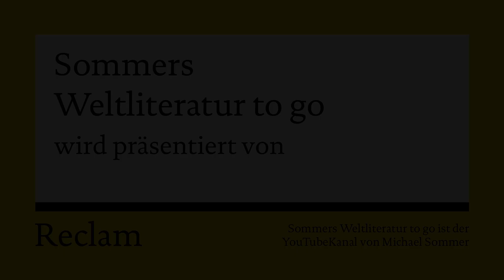Der blonde Eckbert to go (Tieck in 6,5 Minuten)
Manche Leute werden ihre Spitznamen einfach nicht mehr los, zum Beispiel der „blonde“ Eckbert. Gut, er ist auch blond, aber genauso hartnäckig, wie dieser Spitzname an ihm hängt, hängt ihm auch eine Geschichte nach, eine Jugendsünde seiner Frau, die er unbedingt seinem Freund erzählen muss - was wiederum zu einem etwas massiveren Kaliber an Sünde führt, das er hinfort mit sich rumschleppt. Und warum? Weil der Mensch einfach nie mit sich zufrieden ist, immer diese Sehnsucht in sich trägt, diese Sehnsucht nach - wonach denn? Echtheit? Freiheit? Dem wahren Leben? ENDSTATION SEHNSUCHT wäre auch ein schöner Titel für dieses Kunstmärchen gewesen, das die Epoche der Romantik in der deutschen Literatur eröffnet. Michael Sommer und sein Playmobilensemble präsentieren eine kompakte und unterhaltsame Zusammenfassung von Ludwig Tiecks DER BLONDE ECKBERT. WARNHINWEIS: DIESES TO-GO-VIDEO ERSETZT NICHT DIE LEKTÜRE DES ORIGINALS. Meine Empfehlung: Selber lesen!